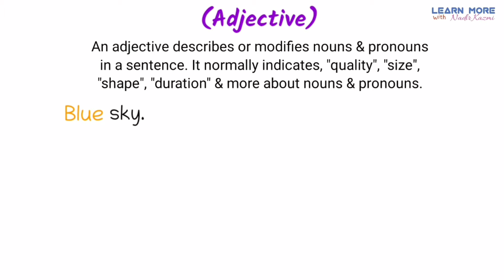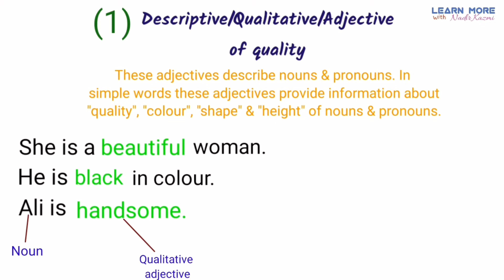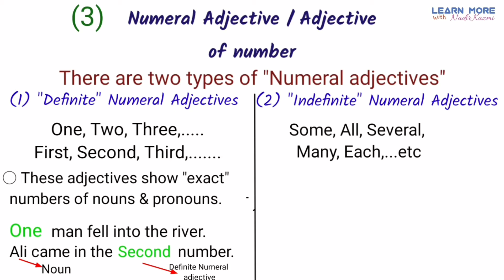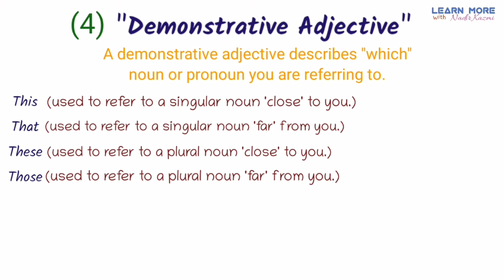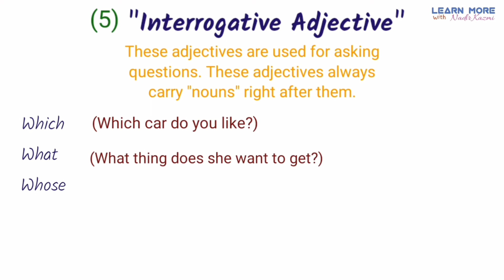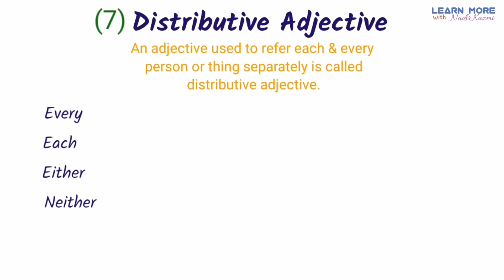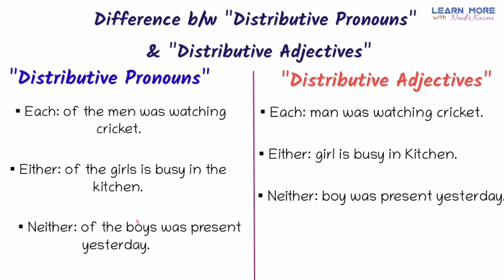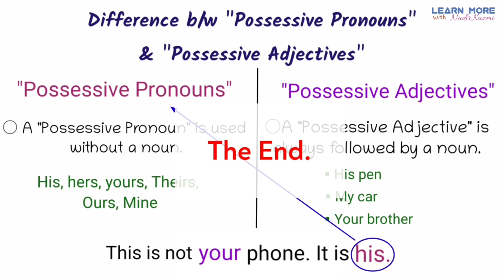What is an Adjective? & | 8 kinds | Hindi/Urdu | Nadir kazmi | English Grammar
In this video you will learn an "Adjective" & All "8 kinds" of an Adjective with Hindi & Urdu explanation. & Examples

& are you looking for. 👇

(KINDS OF PRONOUNS)

( English Conversation/ Daily dialogues)